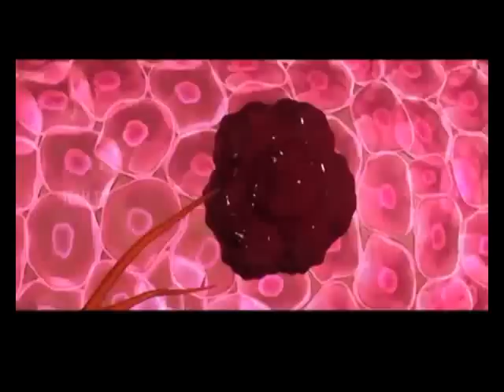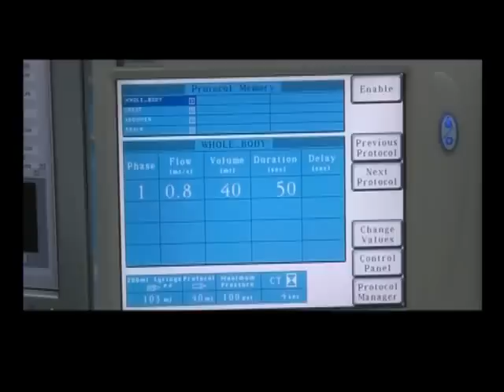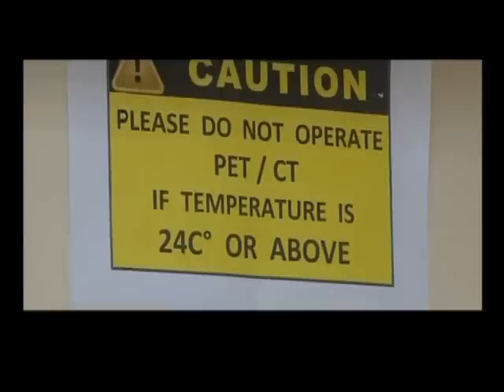سمیرا کہتی ہے ' کینسر سے جیت ممکن ہے ! پارٹ 3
شوکت خانم ہسپتال کی پہلی مریضہ  The first cancer patient recovered in Shaukat Khanam Hospital.